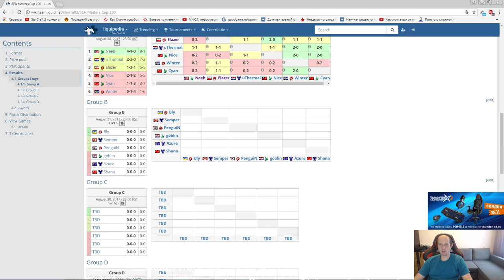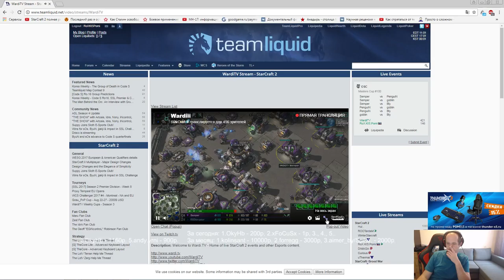OSC Masters #100 - группа B(21.08.2017) Pomi